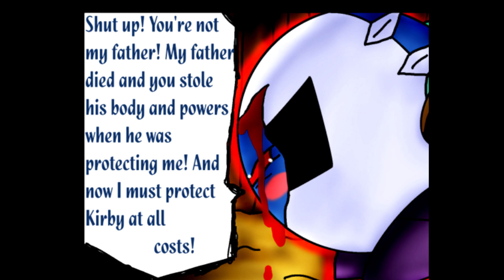Sins of My Father (Kirby Comic Dub) [Part 1]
Words that kill
Would you speak them to me?
With your breath so still
It makes me believe
In the father's sins
Let me suffer now
and never die
I'm alive